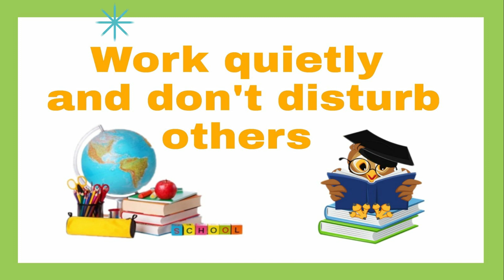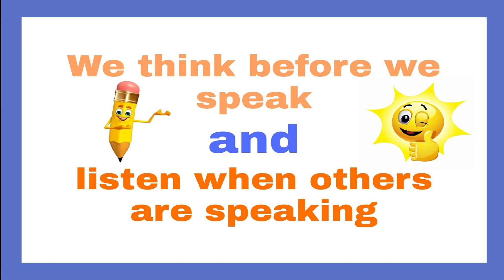Classroom rules reglas de clase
Reglas para aplicar en clase:
Levanta la mano si necesitas hablar, siéntate correctamente, es bonito decir por favor y gracias, siempre se amable y respetuoso,  escucha a la profesora, camina en fila,  silencio por favor estamos trabajando, cuida de tus cosas, pensamos antes de hablar y escuchamos cuando los demás están hablando, aprendemos de los errores, trabaja tranquilamente y no molestes a los demás, sigue las instrucciones a la primera, digo buenos días cuando entro en clase.
Rules to fallow in class:
Raise your hand if you need to speak, sit down properly, It is nice to say please and thank you, always be kind and respectful, listen to the teacher, walk in a straight line, silence please we are working, take care or your things, we think before we speak and listen when others are speaking, we learn from mistakes, work quietly and don't disturb others, follow instructions the first time, I say good morning when I go into class.